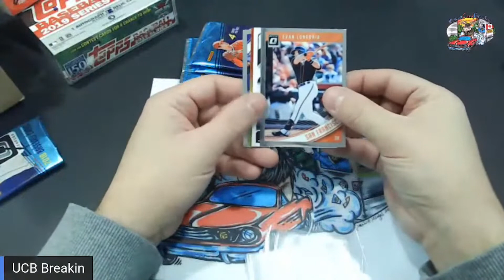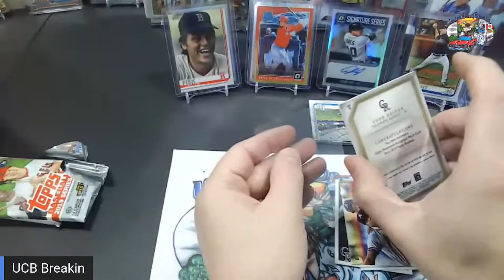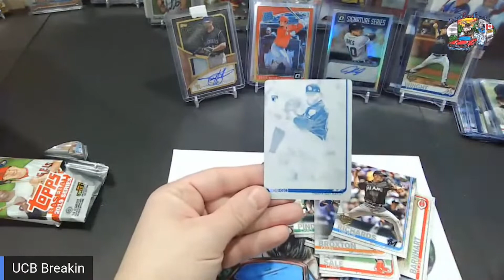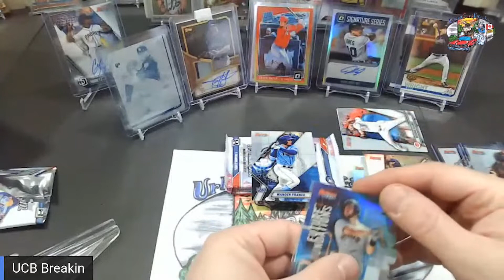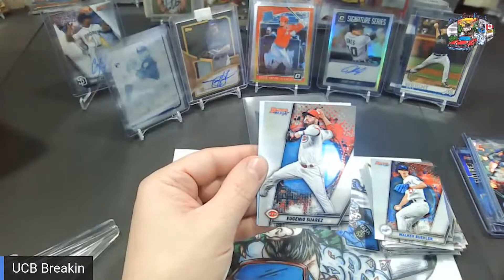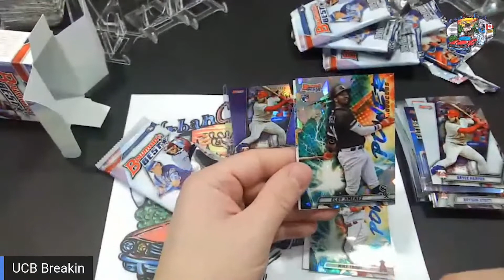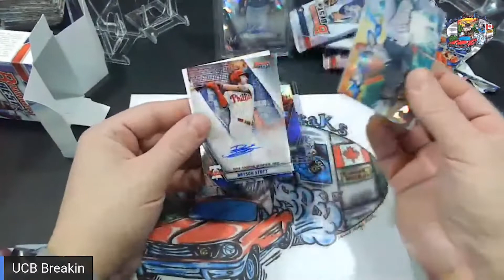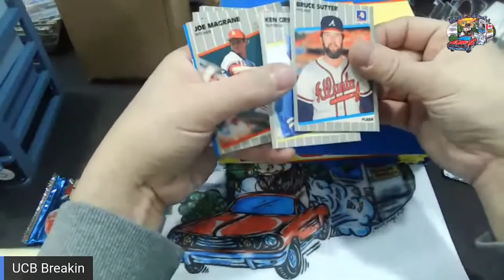Fun Friday Break #6 Recap! Case Hit and More! Loaded Hot Corner Box!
A recap of out Fun Friday Break #6 Enjoy!